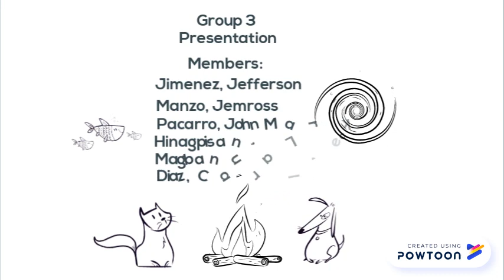THE HAPPIEST BOY IN THE WORLD BY: N.V.M GONZALES GROUP PRESENTATION